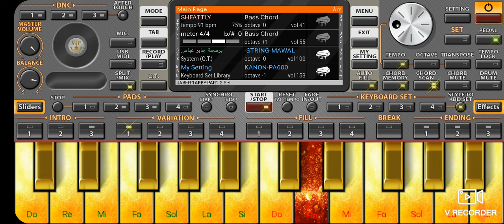أنت عمري أم كلثوم